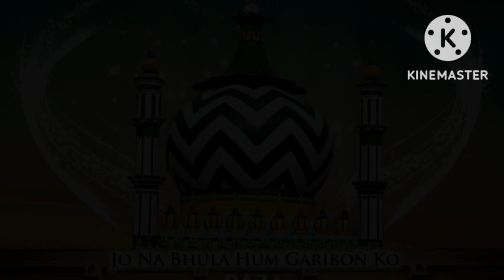new naat saleem raza pilibhiti